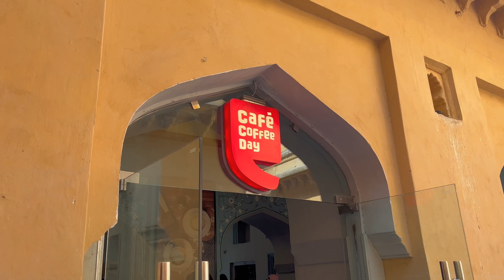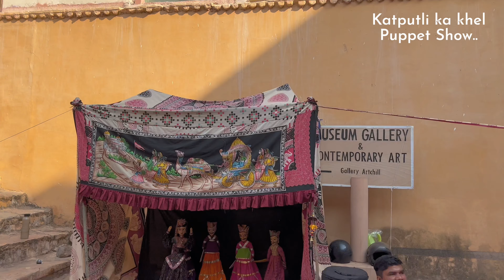Shooting location of Jodha akbar, Bajirao mastani | Amer Fort Jaipur | Forts of India | Rajasthan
Hey guys this is the 4rth part of my jaipur series, in this video i will be exploring the most beautiful fort of india Amer fort, in this fort the shooting of multiple movies took place through out decades. like Jodha Akbar, mughal-e-azam, jab pyar kia to darna kya, bajirao mastani etc. it is a beautiful place to visit in jaipur. if you have not watched other 3 episodes from my jaipur series plz watch, like, subscribe and do let me know in the comment section in case you have any queries.

Credits:

Music 1
Watch:

 • Zeus X Crona - Wh...

Music 2:
Watch:

 • Culture Code - Ma...